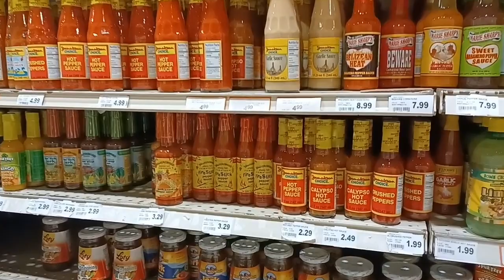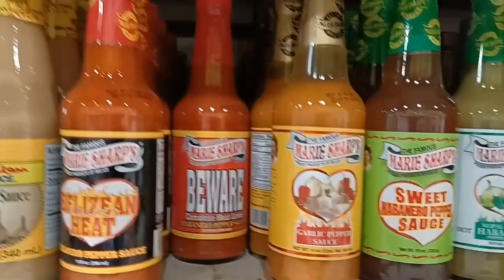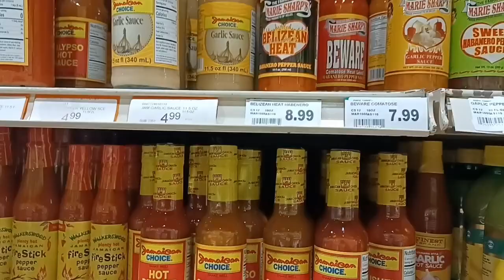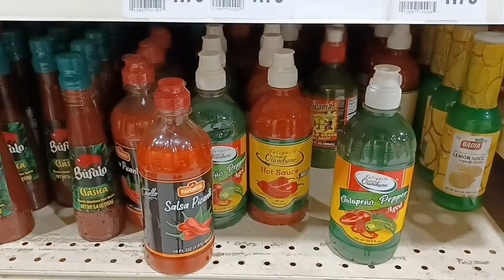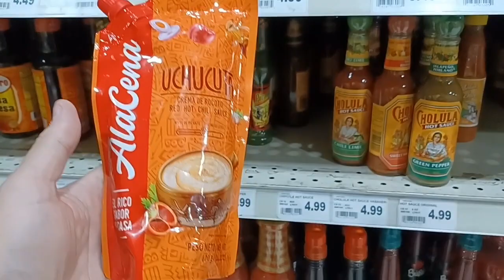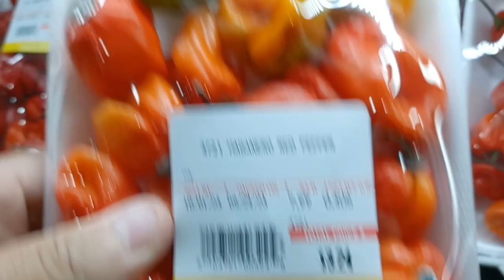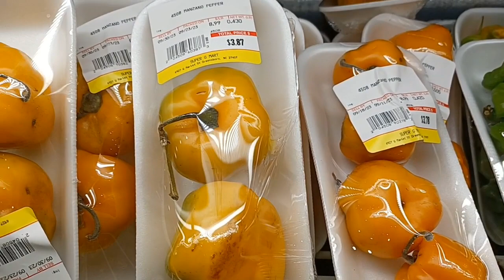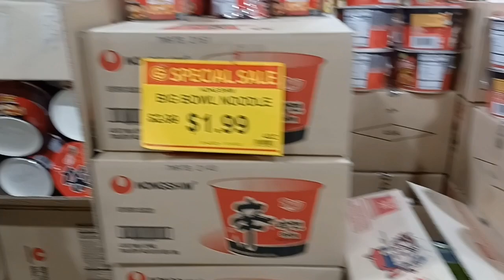Sauce Slangin episode 5 - Super G Mart Greensboro North Carolina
Hot Sauce Slangin in Greensboro North Carolina